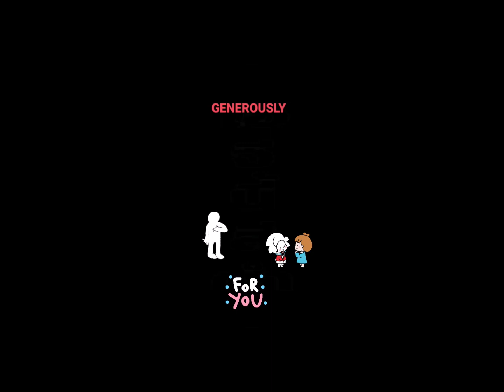What's YOUR Grade?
The greatest among you must be a servant. But those who exalt themselves will be humbled, and those who humble themselves will be exalted.
Matthew 23:11

The Good person is generous and lends lavishly